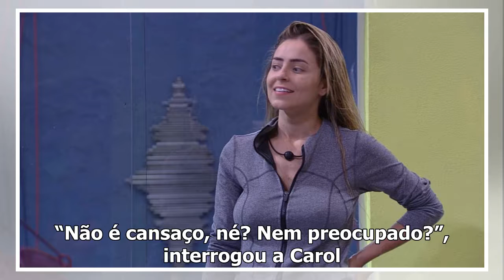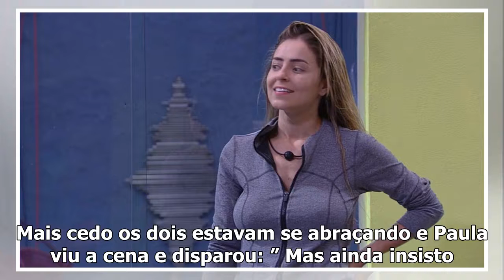BBB19: Líder, Alan revela sobre o veto: "Já decidi"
Alan (Foto: Reprodução/ TV Globo) Enquanto estava na sala com Carolina, Alan fazia massagem nos pés ...